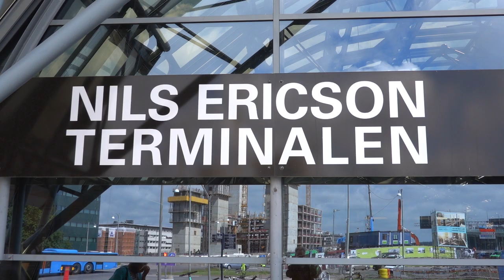Utsikt fr Nils Ericsonterminalen Gbg 2019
Man bygger och gräver så det knakar, hela Göteborg är som en stor grop.